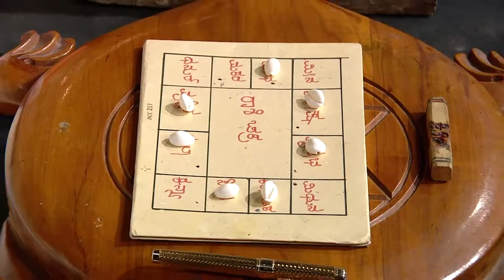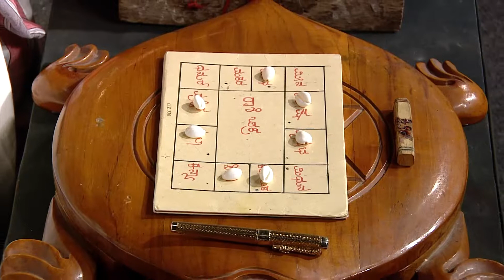Maharishi Vaani - Full episode - 2749 - Shri Maharshi Ananda Guruji - Zee Kannada